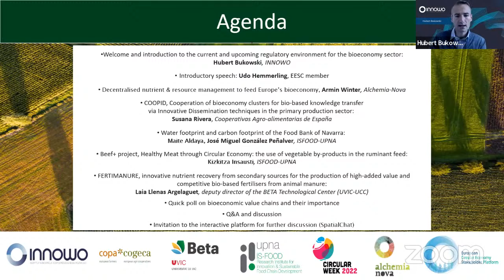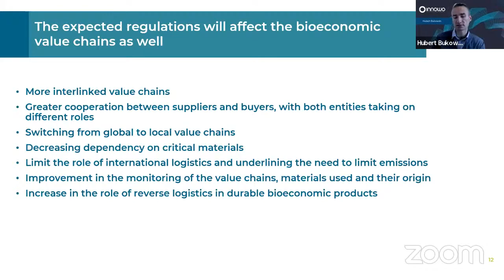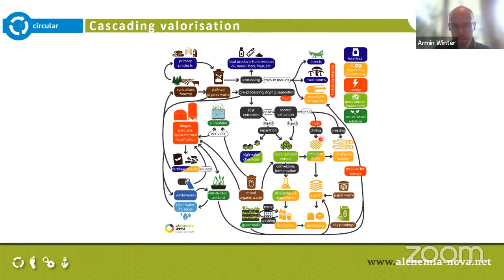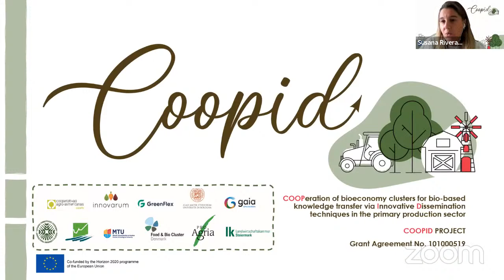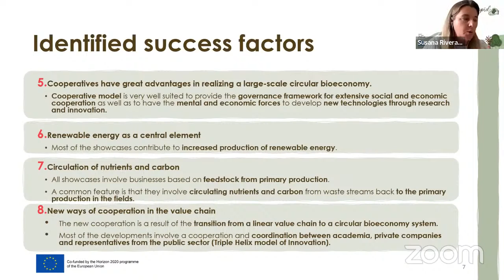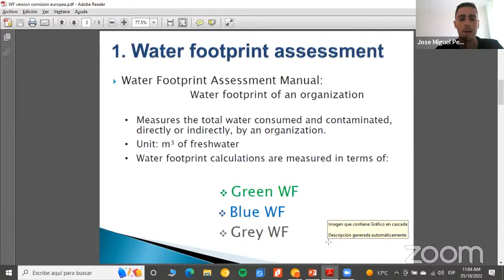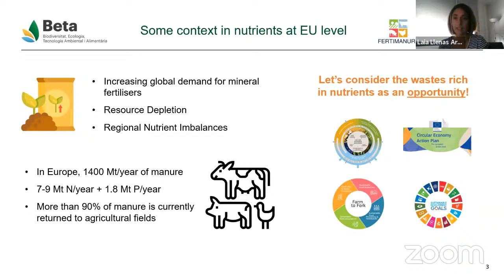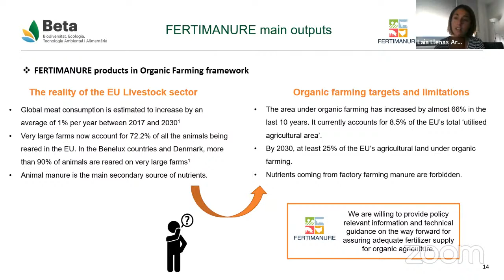EUCircularTalks: Circular Bioeconomy Value Chains - insights and best practices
The bioeconomic sector is an indispensable part of the world’s economy, providing food, feed, textiles, energy, etc. Therefore, it is also essential for the circular transition our planet is in dire need of. Unfortunately, the global value chains often preclude the circular use of biomass, as they prioritise short-term profit, globalised production and logistics with no regard for externalities. Consequently, to attain a circular bioeconomy, we must modify and adapt the inherited linear value chains in the sector.

It is not an easy task. It requires proper design, coordinated actions with multiple stakeholders and careful consideration of possible trade-offs. For this reason, the Leadership Group on Circular Bioeconomy and Sustainable Food Systems organisesd a EUCircularTalks event on Circular Bioeconomy Value Chains on 5 October 2022 (10:00 a.m.-12:00 p.m. CEST).

The event aimed to share insights and best practices on how we can help design and build circular value chains that foster bioeconomic transformation. Using a holistic and multi-stakeholder approach, we want to understand the regulatory environment for possible circular change, the potential for regional cooperation and knowledge exchange among bioeconomic clusters. Additionally, as the circular bioeconomy is fuelled by innovation, we will investigate best practices for, e.g., waste upcycling, cascading biomass use and recycling while preserving that natural capital.

By adjusting our value chains, we will hopefully attain a sustainable and circular bioeconomy that acts locally, keeps resources at their highest value for as long as possible, and minimises externalities. The EUCircularTalk on Circular Bioeconomy Value Chains is a step in this direction.